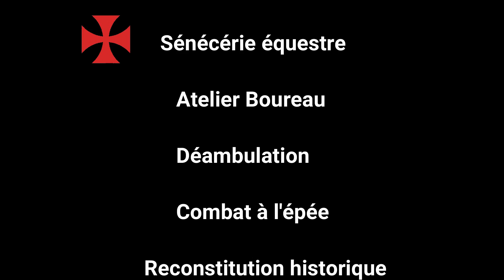𝕿𝖊𝖒𝖕𝖑𝖎𝖊𝖗 𝖊𝖙 𝕷𝖔𝖚𝖗𝖉𝖊𝖘 é𝖕𝖎 20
TEMPLIER